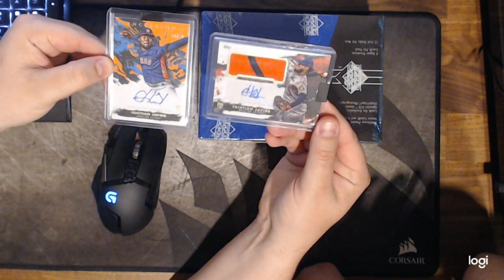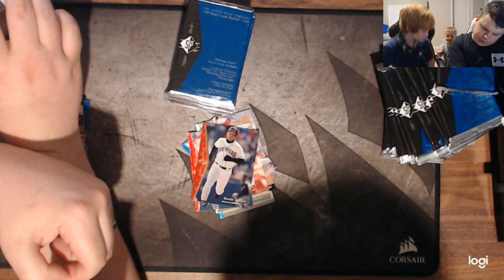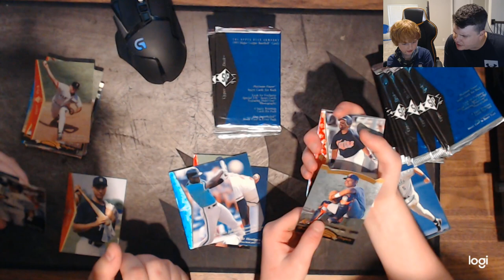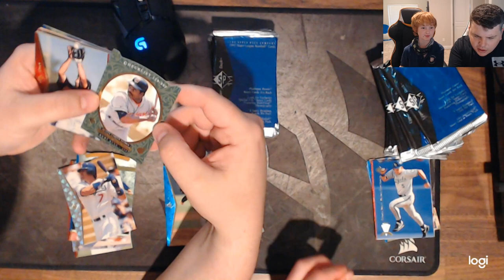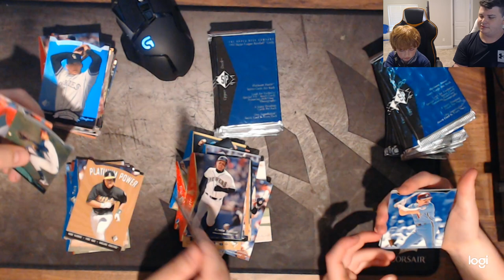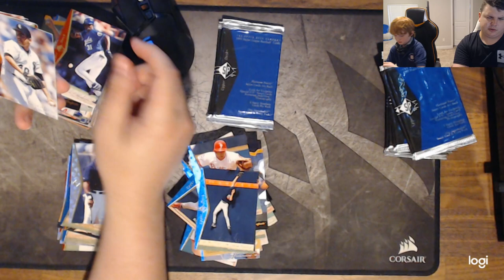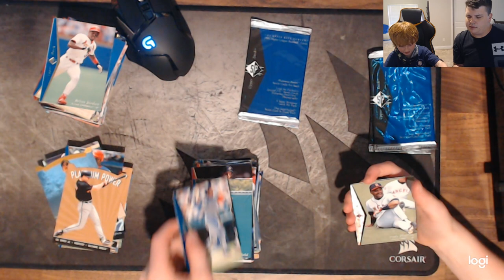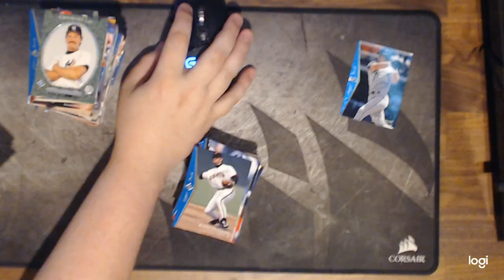Opening a 25 Year old Box of Cards! FIRE pulls!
Opening a box of 1995 upper deck SP! absolute fire pulls